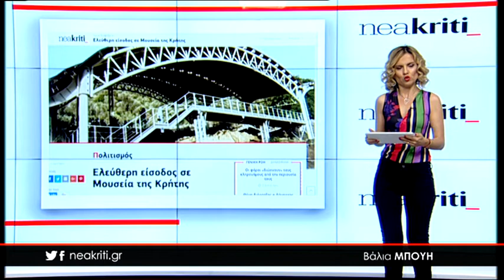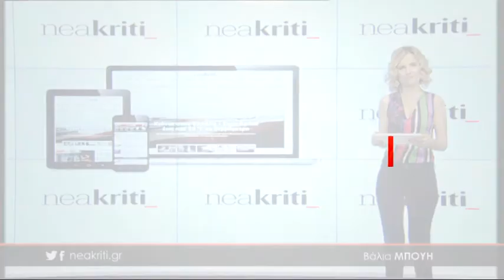Ειδήσεις σε 1 λεπτό από το neakriti.gr 14 05 18 1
-Τι αποκαλύπτει ο γιος για τον πατέρα του που αυτοκτόνησε και τι οι φίλες της αγνοούμενης εγκύου

-Δείτε πότε θα πάρετε την δεύτερη δόση για το επίδομα παιδιού

-Ελεύθερη είσοδος σε Μουσεία της Κρήτης